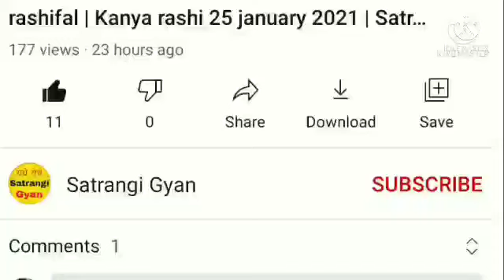कन्या राशि 19 अगस्त 2021 | Aaj ka kanya rashifal | Kanya rashi 19 august 2021| Satrangi gyan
19  tarikh mangalvar
Kanya rashi ke are mein
19 tarikh ka rashifal
Rashifal dikhaiye
Rashifal bataiya
19 tarikh ki rashi
Kanya rashi bhavishya
19 august kanya rashi
Kanya rashifal
Rashifal dikhaiye
19 tarikh kanya rashi
19 tarikh kanya rashifal
Kaisa hai
राशिफल बताओ
19  mein bataiye
19 tarikh
19 की राशि
19 august kanya rashi ka
Kanya rashi aaj ka din
19 august ke bare mein bataiye
Kanya rashi 19 August
19 को क्या है
19 august ke bare mein
 august ke bare mein bataen
19 ka kanya rashi
19 august ka kanya rashi ka rashifal
कन्या राशि के बारे मे
19 कन्या राशि
19 2021
Rashifal dikhaiye
Rashi dikhayen
राशि आज की
राशि बताइये
Kanya rashi ka rashifal
Kanya rashi aaj
tarikh ki kanya rashi
Rashifal batao
19 august 2021 kanya rashifal
19 जुलाई के बारे मैं
Kal ki kanya rashi
Aaj mangalwar
Aaj ki rashi
19 august 2021 kanya rashifal
19 August kanya rashifal
19 ki august ki kanya rashi
19 tarikh kanya rashi
19 tarikh ki rashi
Aaj ka rashifal kanya
August ka rashifal 19 August ka kanya rashifal
19 tarikh ka kanya rashi
Kanya rashi August 2021
19 august 2021 ka kanya rashi
Aaj ka kanya rashi kya hai
19 august rashi 2021
Raviwar
Aaj ka rashifal dikhaiye
Kanya rashi today
Kanya rashifal
19 tarikh kanya rashi
August 2021 kanya rashi
 august rashifal
Aaj ka rashifal bataiye
19 august kanya rashi 2021
Aaj ki rashi bataiye
19 2021 कन्या राशिफल
Kanya rashi walon ka aaj ka
19 august ka rashifal
कन्या रास
Kanya
Rashifal today
19 कन्या राशिफल
19 ka news
19 august rashifal
18 tarikh ka rashifal
19 august ka kanya rashi 19 rashifal
Kanya rashifal  august
Kanya rashi ka rashifal 19 august
Kanya rashi
Kanya
Rashi
Aquarius

19augustkanyarashifal kanyarashi Aaj_ka_Kanya_rashifal for.